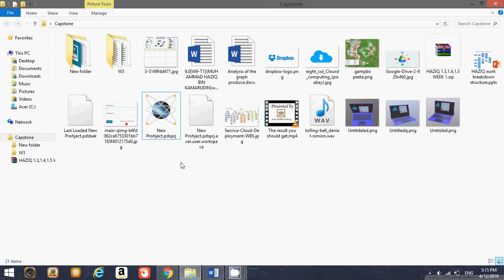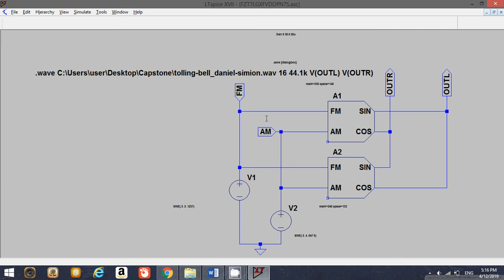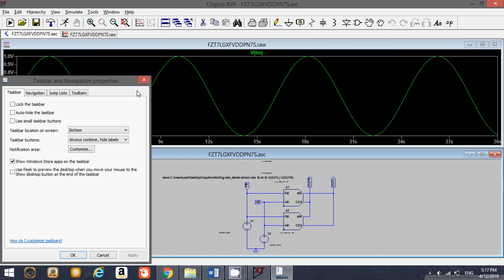Capstone Project Education 5.0 Simulation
Sep - Jan 2020